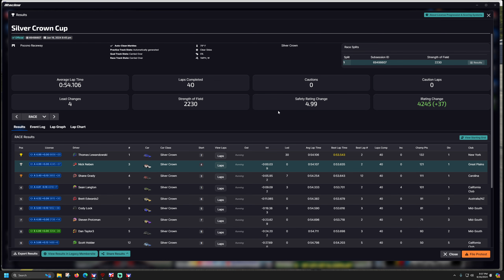Silver Crown - Pocono Raceway - iRacing Oval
64GB RAM.
T-LCM Pedals
2k Dell S2716DG - 27 inch single monitor
wooden desk

00:00 - Paint and Qualifying
09:30 - Race
48:30 - Replay and Results